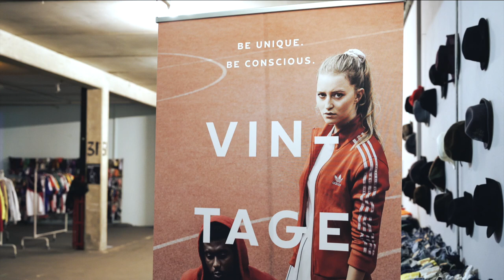BeThrifty Vintage Kilo Sale | 2020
BeThrifty is a Vintage Kilo Sale and Online Store from Austria with the goal to combine fashion and sustainability. With unique vintage pieces in a huge variety of sizes and brands, our aim is to be more conscious and give fashion a second life.